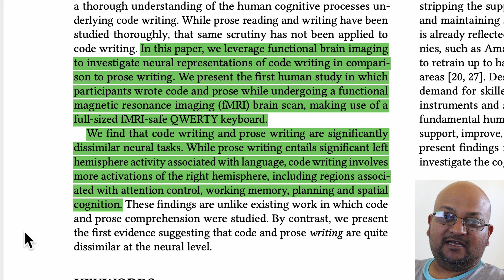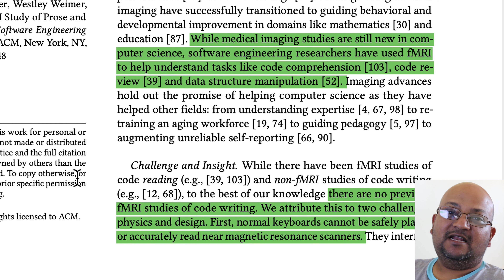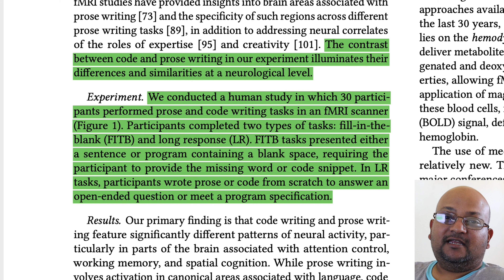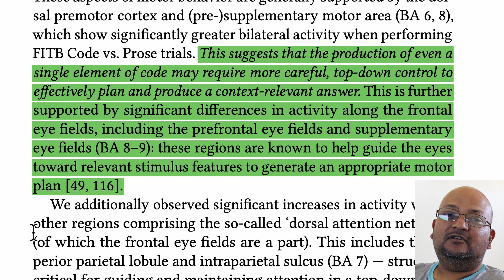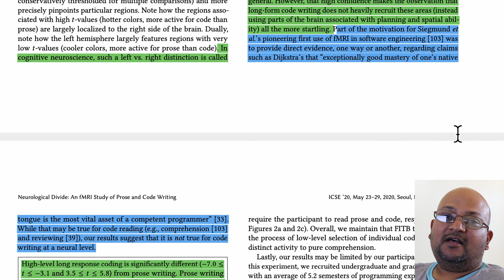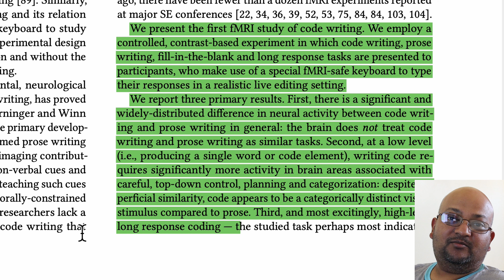Read a paper: Neurological Differences Between Writing and Coding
Ryan Krueger, Yu Huang, Xinyu Liu, Tyler Santander, Westley Weimer, Kevin Leach; Neurological Divide: An fMRI Study of Prose and Code Writing; 2020 International Conference on Software Engineering.